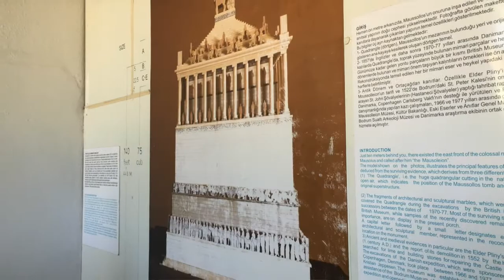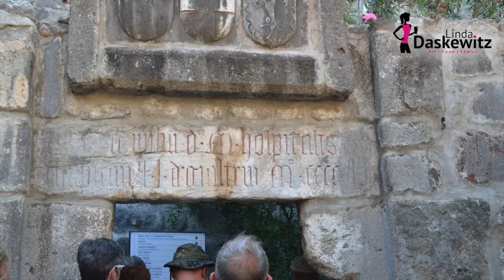Mein Schiff | Bodrum | Infos f. Eltern | Linda Daskewitz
Eine Kreuzfahrt mit Kleinkind? Geht das überhaupt? Worauf muss  man als Eltern achten? In unser Serie zur Mein Schiff, geben wir Euch von Hafen zu Hafen alle unsere Erfahrungen und Tipps weiter und wünschen Euch viel Spaß beim Video und wir freuen uns sehr, wenn das Video gut ankommt und ihr uns ein Abo und Däumelein hoch da lasst. Eure Linda

⭐️Mein Trainings-Equipment für zu Hause⭐️:
*Fitness Matte
*Puma Schuhe
*Adidas Schuhe
*Laufschuhe Langstrecke

📹Mein Video Equipment📸:
🎞Schnitt: imovie

JETZT BUCHEN!